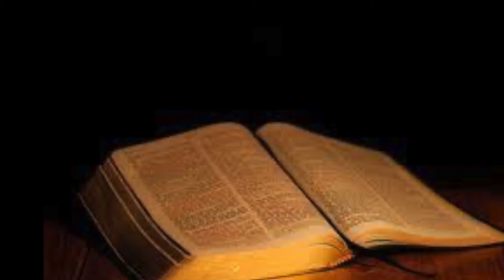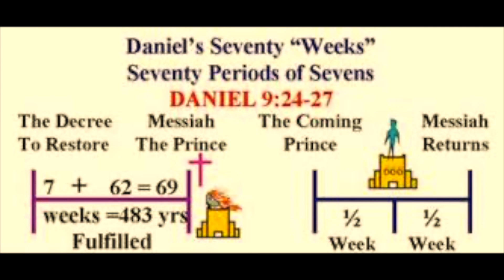ბიბლია - დანიელ წინასწარმეტყველი, თავი 9